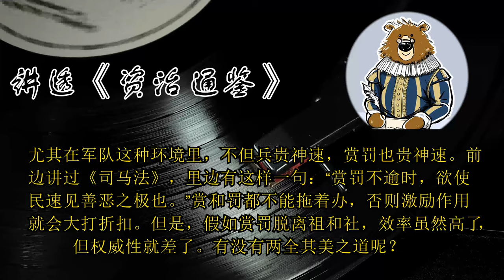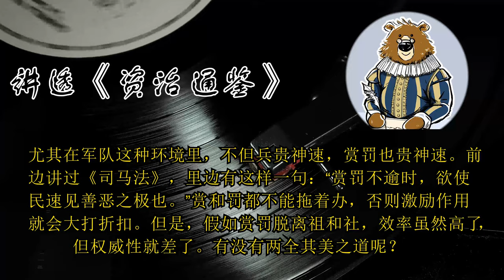古人为什么要办社会？ 🔴 讲透资治通鉴（194）